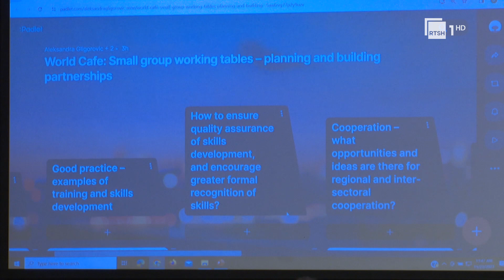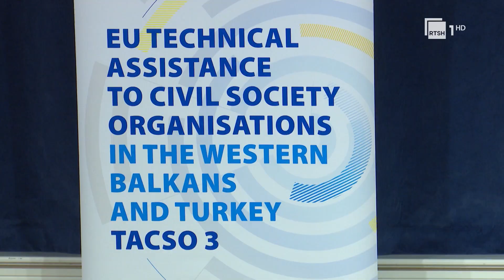BE mbështet shoqërinë civile - Takohen përfaqësues të sektorit jofitimprurës në Ballkanin Perëndimor